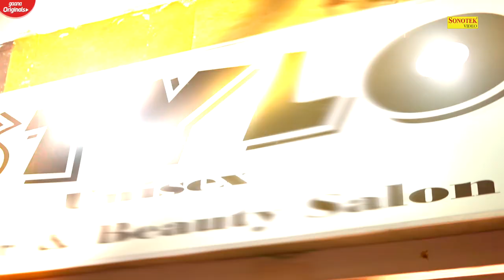Piya Ji | Shweta Soni & Aarav Tewarri | Harshit Saini | Haryanvi Song | Latest Haryanavi Song 2021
Title : Piya Ji
Staring : Shweta Soni & Aarav Tewarri
Singer : Harshit Saini
Makeup : HRD Makeup
Producer : Darshan Singh Sandhu
Co-Producer : M.Soni
Video The Reel Master : Editor Mad Fx Studio
Line Production : Bablu Badshah
Spl Thanks : Salim Khan & HR Team]
Label : Sonotek Haryanvi

Piya Ji Haryanvi Songs,
Piya Ji New Haryanvi Songs,
Piya Ji Latest New Haryanvi Songs,
Piya Ji Haryanvi 2021,
Piya Ji Haryanvi Song New,
Piya Ji Haryanvi Songs 2021,
Piya Ji Haryanvi,
Piya Ji Haryanavi,
Piya Ji Haryanvi Song 2021,
Piya Ji Sonotek,
Piya Ji New Haryanvi Songs Haryanavi 2021,
Piya Ji Haryanvi Songs Haryanavi 2021,
Piya Ji Latest Haryanvi Songs,
Harshit Saini Haryanvi Songs,
Harshit Saini New Haryanvi Songs,
Harshit Saini Latest New Haryanvi Songs,
Harshit Saini Haryanvi 2021,
Harshit Saini Haryanvi Song New,
Harshit Saini Haryanvi Songs 2021,
Harshit Saini Haryanvi,
Harshit Saini Haryanavi,
Harshit Saini Haryanvi Song 2021,
Harshit Saini Sonotek,
Harshit Saini New Haryanvi Songs Haryanavi 2021,
Harshit Saini Haryanvi Songs Haryanavi 2021,
Harshit Saini Latest Haryanvi Songs,